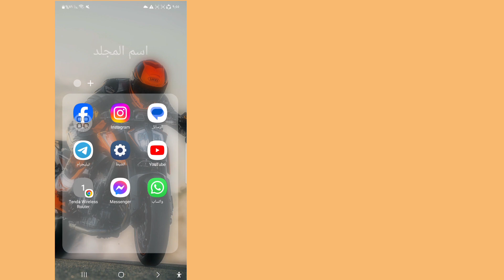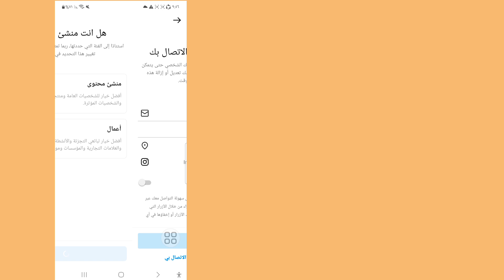Как изменить местоположение в Instagram (2024) | Как изменить регион/страну в Instagram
Здесь, в этом видео, я покажу вам (Как изменить страну или регион в Instagram), поэтому посмотрите это видео внимательно и не пропускайте это видео, если вы пропустите это видео, вы не очень хорошо поймете, поэтому, если возникнут какие-либо проблемы или проблемы, вы можете  спросите меня и оставьте комментарий ниже, я постараюсь решить вашу проблему, если вам нравится это видео, пожалуйста, нажмите «Нравится» и подпишитесь на мой канал 🙏 спасибо 🙏

 # Выбрать страну
или регион в
Квайра О.

 1 как изменить местоположение в инстаграме

 2 как сменить регион в инстаграме

 3 как изменить свое местоположение в инстаграме

 4 изменить страну в инстаграме

 5 как изменить страну в инстаграме

 5 как изменить местоположение в инстаграме

 6 изменить местоположение в Instagram изменить страну в Instagram

 7 сменить локацию в инстаграме как сменить локацию в инстаграме

 8 как изменить свое местоположение в Instagram

 9 как изменить свое местоположение в инстаграме

 Отказ от ответственности за авторские права В соответствии со статьей 107 Закона об авторском праве 1976 года допускается «добросовестное использование» для таких целей, как критика, комментарии, новости, репортажи, технологии, стипендии и исследования.  - коммерческое, образовательное или личное использование склоняет чашу весов в пользу добросовестного использования.